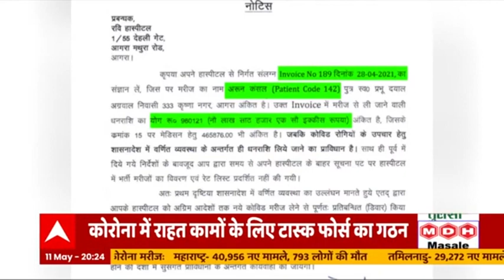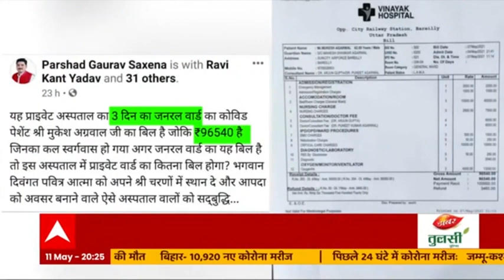आपदा में अवसर तलाशते अस्पताल, मौत के बदले दे रहे हैं लाखों का बिल | India Chahta Hai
कोरोना काल में जहां इंसानियत एक दूसरे के मदद के भरोसे ही जिंदा है, जहां लोगों को एक दूसरे की मदद की जरूरत है, वहीं कई ऐसे अस्पताल भी हैं जो इस आपदा में अवसर ढूंढ रहे हैं. एक अस्पताल में मृतक के परिजन नहीं दे पाए पैसा, तो स्टाफ ने जमीन पर पटक दी लाश